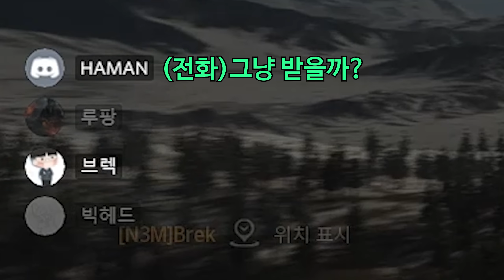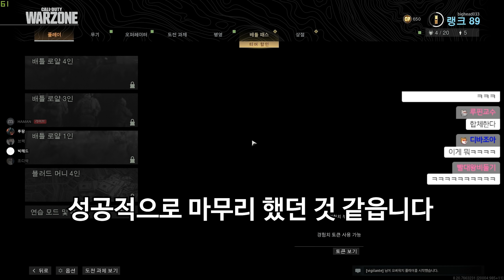이 전화를 받으면 숨겨진 벙커의 비밀번호를 알려줍니다.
※게임제목         : 콜오브듀티모던워페어
※편집자             : 함안
※컴퓨터사양     :

  PC-1

  CPU        : i7 8700K 5.0Ghz
  MOTHERBOARD    : ASUS MAXIMUS X HERO Z370
  MEMORY        : 16GB 3200오버(GSKILL)
  GPU(VGA)    : GTX 1080Ti

  PC-2

  CPU        : i9 7980XE(x40.0)
  MOTHERBOARD     : ASUS RAMPAGE VI APEX X299
  MEMORY        : 16GB 논오버 클레브
  GPU(VGA)    : GTX 1060 6GB